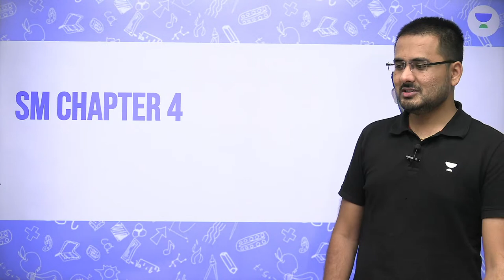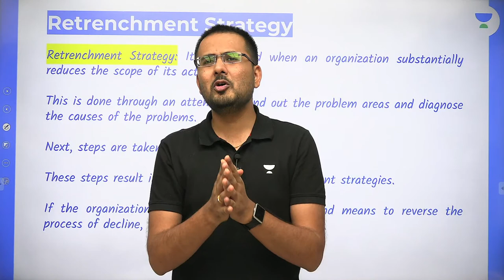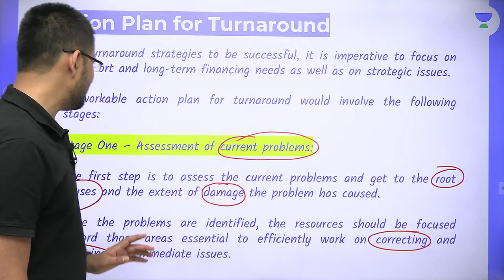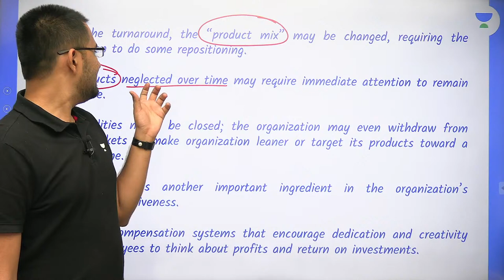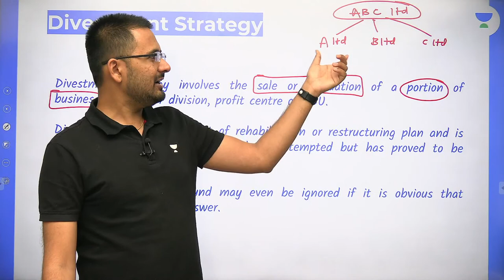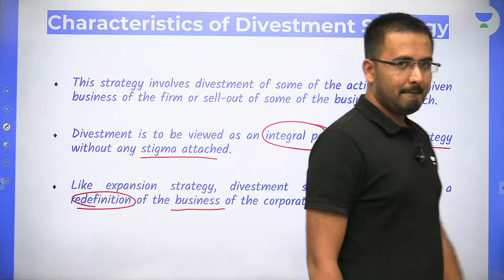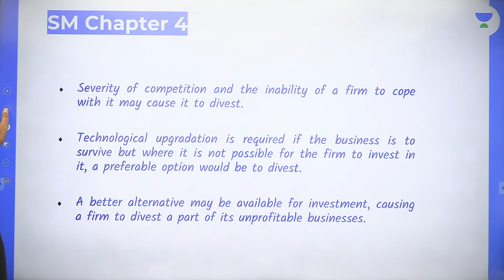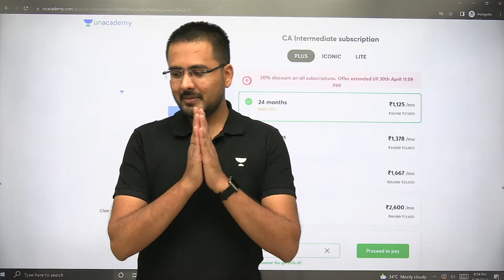SM | Chapter 5 | Retrenchment / Turnaround | Unacademy CA | Akhilesh Daga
In this session, Educator Akhilesh Daga will be discussing Retrenchment / Turnaround

About the educator: Akhilesh Daga is Certified Research Analyst and holds 2 Years of experience in teaching. He is a well-known educator for CA Business Economics

You can enroll to Unacademy Subscription and get the following benefits:
1. Learn from your favourite teacher
2. Dedicated DOUBT sessions
3. One Subscription, Unlimited Access to Live Online Classes and Videos
4. Real-time interaction with best-in-class teachers
5. You can ask doubts in live online classes
6. Limited students in each Class
7. Download the videos & watch them offline

Feel free to spread the word – share the videos with your friends and classmates.